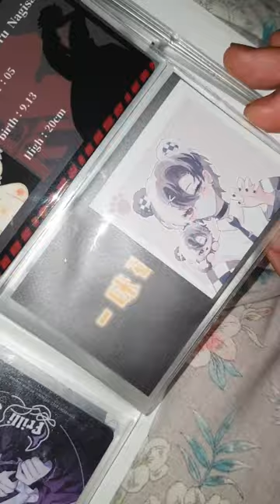이 세상 저 세상 초 귀염 깜찍 20cm 무속성 인형 쿠쿠마 리뷰 /